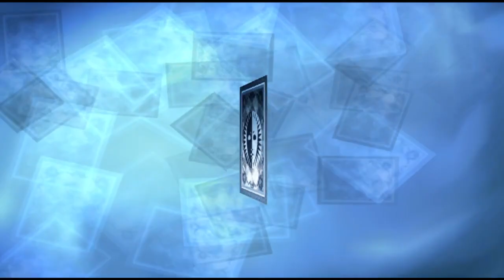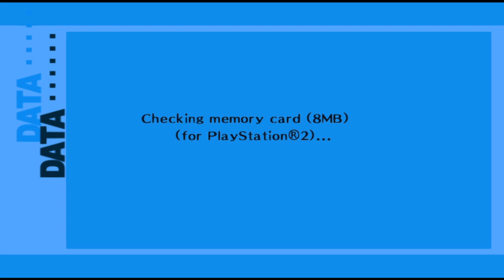Let's Play Persona 3: New Moon Rebalance Part 14 - Shadow of SEES